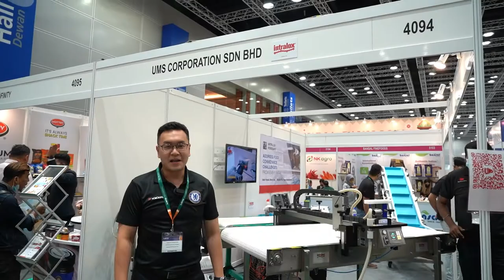MIFB2022 - UMS CORPORATION SDN BHD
MIFB2022 - Exhibitor Testimonial - UMS CORPORATION SDN BHD